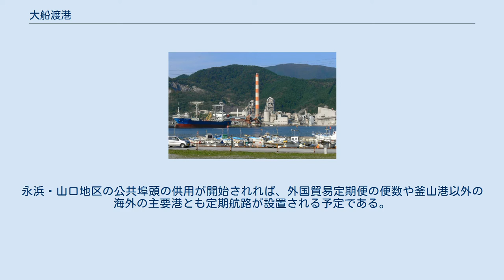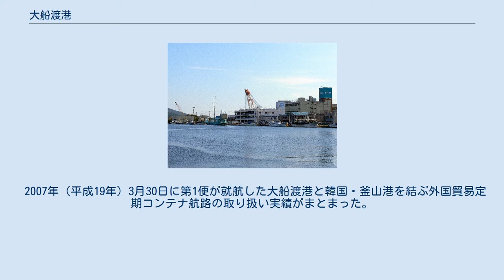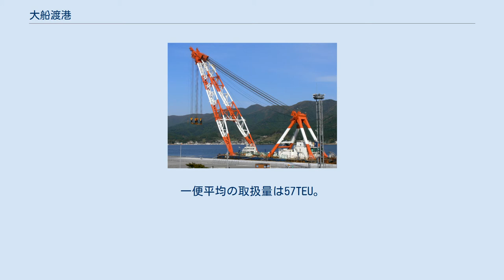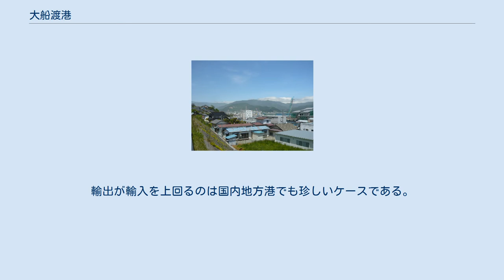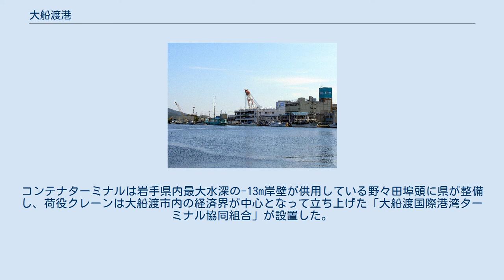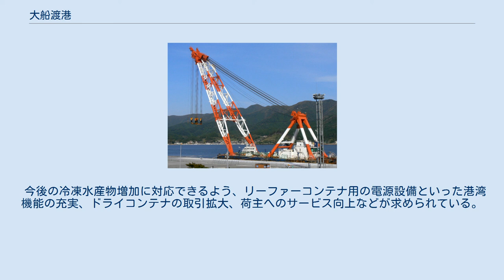大船渡港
大船渡港周辺の空中写真。
画像左上付近が大船渡市役所のある盛地区。
その南側の港の西岸に広がる市街地が大船渡町地区である。
1977年撮影の15枚を合成作成。
 JR大船渡線の車窓から湾口防波堤と太平洋方面を望む（2006年10月9日） 大船渡魚市場と大船渡港（2013年6月1日） 南側から見た大船渡港と大船渡市街地（2013年6月1日） 大船渡港（おおふなとこう）は、太平洋に開けた大船渡湾に面している、日本の港湾。
岩手県大船渡市に所在し、岩手県が管理する重要港湾である。
 県の南東部に位置する港で、北隣の釜石市に位置する釜石港に次ぐ規模、貨物取扱量を誇る県内重要港湾である。
 1887年（明治20年）には日本海軍軍艦「雷電」（旧称：蟠竜丸）が入港し、天然の良港であることが認められた。
 その後、港湾の整備はほとんど進まなかったが、1922年（大正11年）に内務省の指定港湾となり、1932年（昭和7年）に時局匡救事業、冷害対策として野々田（ののだ）地区において港湾改修に着工し、1936年（昭和11年）に水深－7.3m岸壁1バースが完成した。
一方、これを前後として、背後地への連絡の動脈たる国鉄大船渡線が開通し、港湾に大きな影響を与えた。
1948年（昭和23年）には大船渡港改修事業計画の策定に伴って岸壁の増築等計画に着手し、茶屋前（ちゃやまえ）地区に1955年（昭和30年）、水深－6m岸壁（延長108m）、水深－4m岸壁（延長195m）が完成した。
1957年（昭和32年）5月、東北開発関係法以来、大船渡港の重要性はさらに増し、小野田セメント（太平洋セメントの前身企業の一つ）大船渡工場などのほか、石油基地としての利用が活発化された。
 1959年（昭和34年）6月に岩手県では3番目の重要港湾として指定され、翌1960年（昭和35年）には茶屋前地区に水深－9m岸壁1バースが完成した。
 政府は、1960年（昭和35年）のチリ地震津波を契機として特別措置法を制定し、これに基づいてチリ地震津波対策として直轄施工によって1963年（昭和38年）、湾口防波堤の築造に着手し、4年の歳月と19億円の巨費を投じて日本初の深海防波堤の完成を見た。
 1968年（昭和43年）、茶屋前地区工業用地に木工団地が建設され、輸入木材港が建設されるとともに木材輸入の特定港に指定された。
1970年（昭和45年）には永浜（ながはま）地区の木材港が完成し、1972年（昭和47年）には茶屋前地区に水深－6m岸壁105m、さらに1975年（昭和50年）には水深－9m岸壁の2バース目が完成した。
野々田地区では1974年（昭和49年）に策定された港湾計画により、1988年（昭和63年）に－7.5m岸壁2バース目が、1989年（平成元年）には－13m岸壁1バースが完成した。
 1993年（平成5年）3月には、永浜・山口地区の公共埠頭、茶屋前地区の旅客船埠頭および湾口防波堤周辺地区の公共マリーナ整備を骨子とし、2001年（平成13年）を目標年次とした港湾計画が決定され、現在、水深13m（4万トン級船舶対応）岸壁などの整備を進めており、今後、港勢は一段と躍進するものと期待される。
永浜・山口地区の公共埠頭の供用が開始されれば、外国貿易定期便の便数や釜山港以外の海外の主要港とも定期航路が設置される予定である。
 2001年（平成13年）7月に、それまでの函館税関釜石税関支署大船渡出張所から、機構改正によって新たに函館税関大船渡税関支署に昇格した。
これに伴い、釜石税関支署は函館税関大船渡税関支署釜石出張所に降格した。
 2003年（平成15年）9月までは警察・海上保安部とも警備救難船舶の配置がなかったが、同年10月1日より、大船渡警察署に警備艇さんりく (22.00t) が配置（釜石警察署から配置換え）された。
 2005年（平成17年）には「ポート・オブ・ザ・イヤー2004」グランプリ（情報誌『港湾』を発行する日本港湾協会の企画）を、2009年（平成21年）には「クルーズ・オブ・ザ・イヤー2008」特別賞（日本外航客船協会の企画）を受賞した。
 2007年（平成19年）4月下旬には、岩手県内初の外国貿易コンテナ船の定期航路が、韓国の釜山港（釜山広域市）との間で開設された。
 海運会社は韓国の興亜海運、日本総代理店は三栄海運である。
便数は毎週土曜日。
これにより、大船渡市は岩手県内において唯一の...